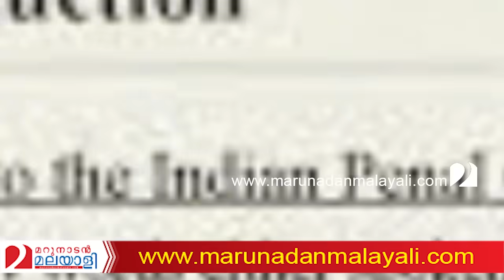എന്തുകൊണ്ട് ഇക്കുറി കോ്ണ്‍ഗ്രസിന് വോട്ട് ചെയ്യണം? l congress election manifesto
എന്തുകൊണ്ട് ഇക്കുറി കോ്ണ്‍ഗ്രസിന് വോട്ട് ചെയ്യണം?
ഈ ഒറ്റ കാരണം കൊണ്ട്
ഇക്കുറി കോണ്‍ഗ്രസിന്
വോട്ട് ചെയ്യേണ്ടി വരും